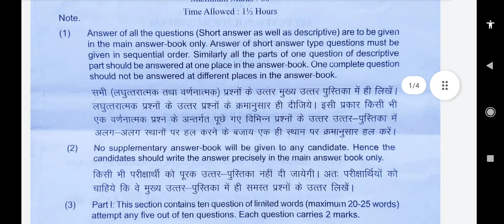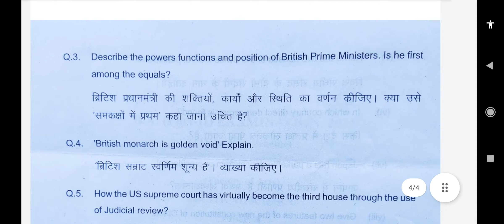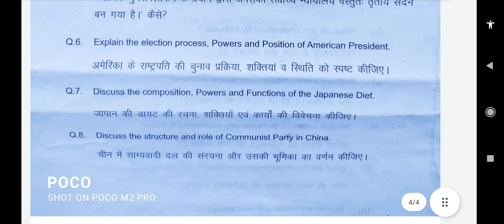B. A. Second year political science 1st paper 2021 Sekhawati university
PoliticalScience B. A. Second year